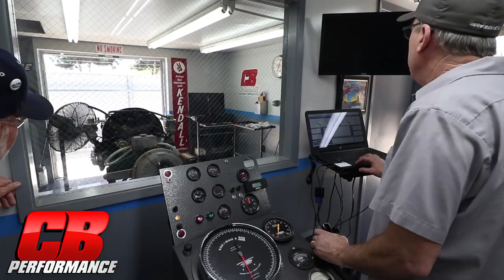CB Performance - Open House Event (April 21st, 2018)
On April 21st, 2018, CB Performance Opened it's doors to the local car clubs for a day of Dubs, Dyno-pulls and Raffle-Prize Giveaways!

We'd like to thank Kern County Aircooled, the CenCal Chapter of Aicooled Hooligans and Deutschlanders of Fresno for participating.

Drone Footage by Ed Canvasser.  Videos and Photos by Surfna Ked and Marcus Jump.    Additional Photos by Kevin Lewis.